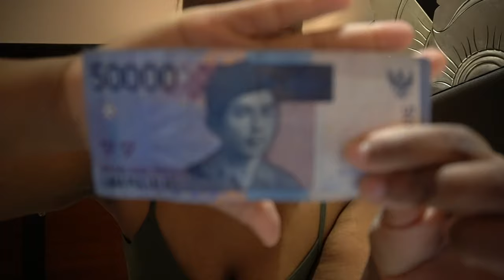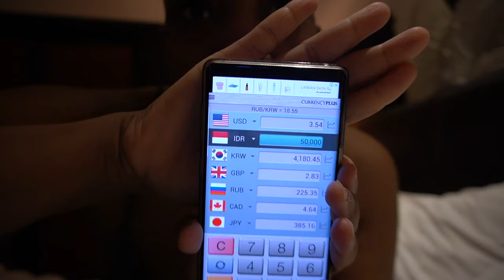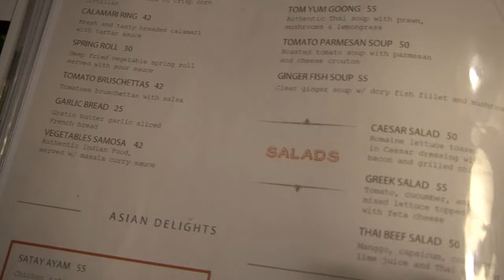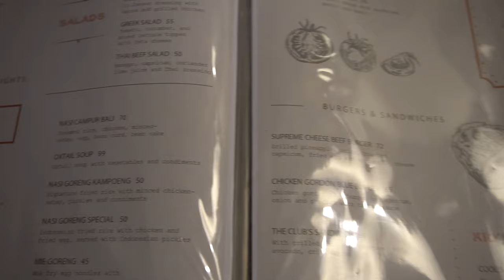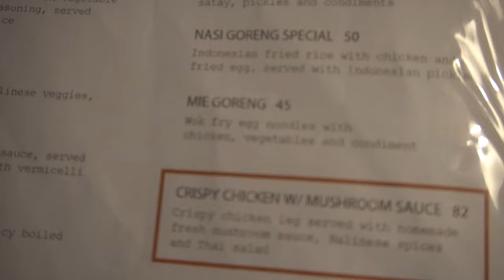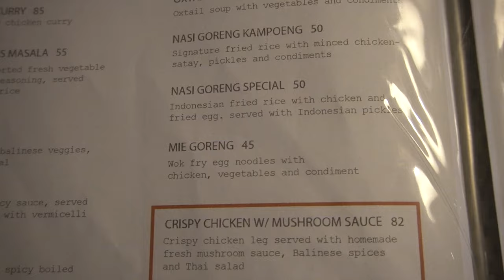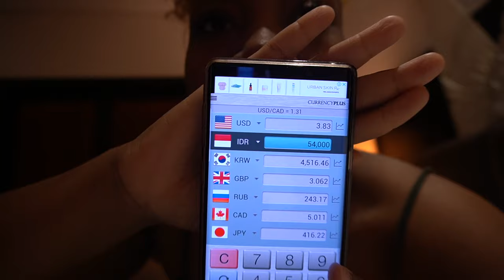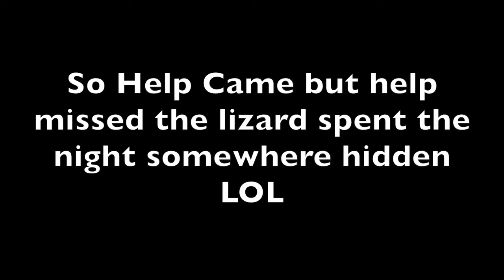How to Solo travel to Bali Indonesia What I learned so far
Hey this video is just some cool info that I have learned so far while getting ready to travel and so far what I have learned about Bali so far!